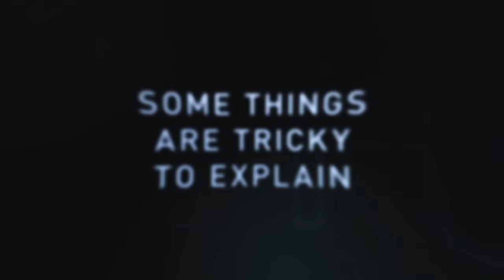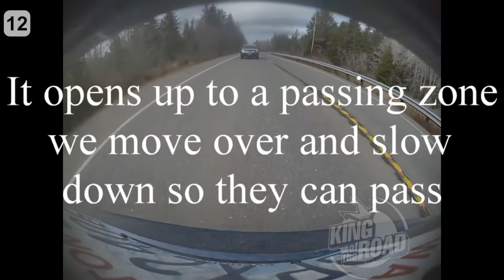Best Instant karma #8. Police karma. Instant Justice 2020. Convenient cop NEW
-This video include video instant Police karma, Instant karma, PoliceActivity

In these type of videos Im trying to show situations on the roads which are for educational and journalistic purposes, so the drivers can learn from others common driving mistakes that resulted to damaging accidents. Take this video as a learning tool, drive safely and always obey the traffic laws of the road.
👉 APEMAN Dash Cam 1080P Best seller #1 Amazon
👉 Vantrue N2 Pro Uber Dual Front and Inside Dash Cam
👉 Garmin Dash Cam 66W
👉 Compatible memory card 64GB
👉 Compatible memory card 128GB
👉 BEST SELLERS dashcam
Help with channel development:
Dear viewers, if you own the copyright to any video posted on the channel, and you are against placing your videos on the list, and if you want to see your video in the compilation please write us